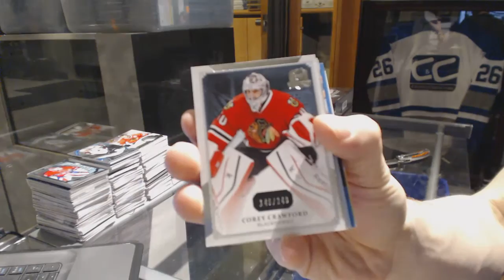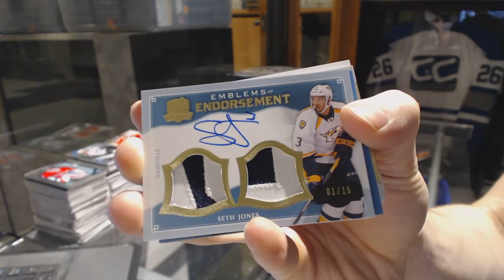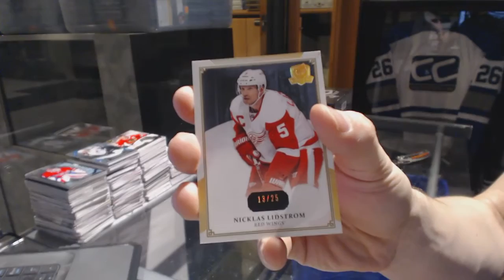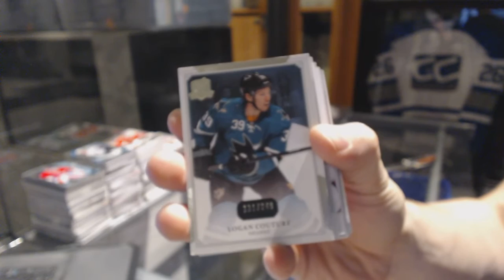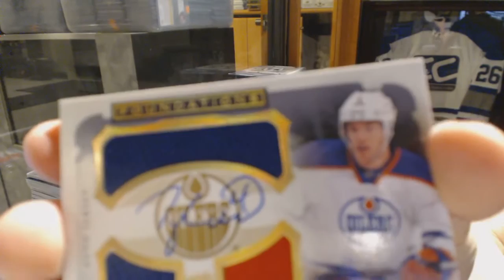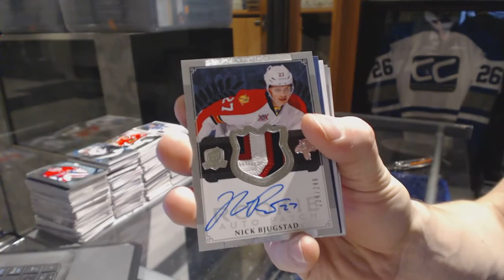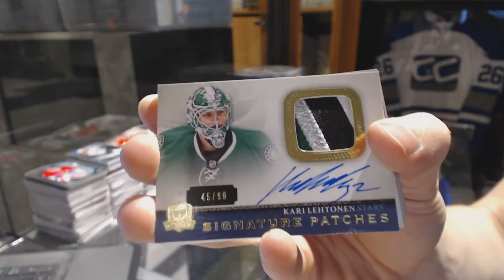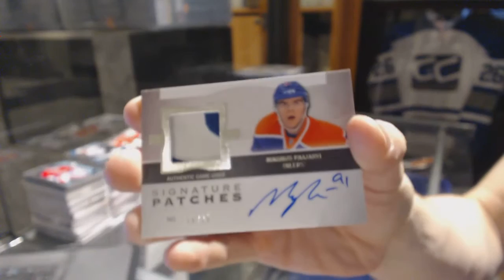13-14 Upper Deck The Cup Hockey 3 Box Break - C&C GB #6693